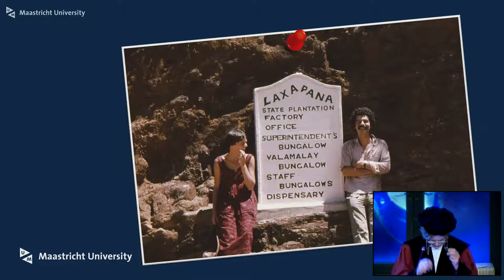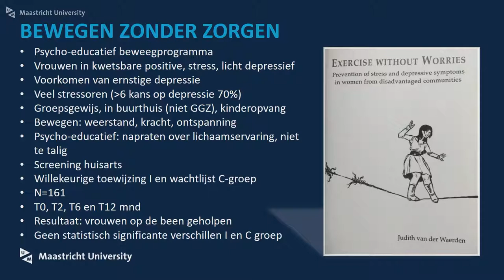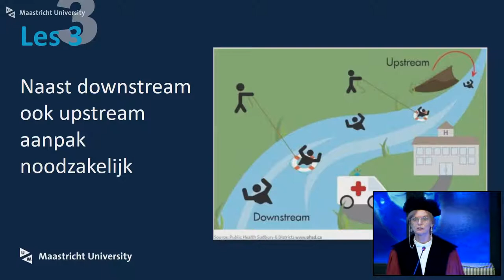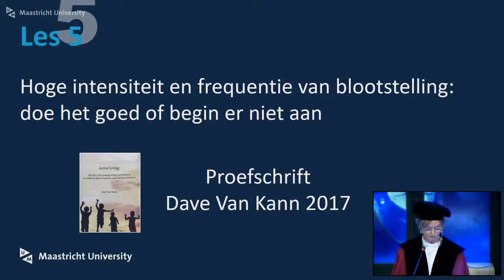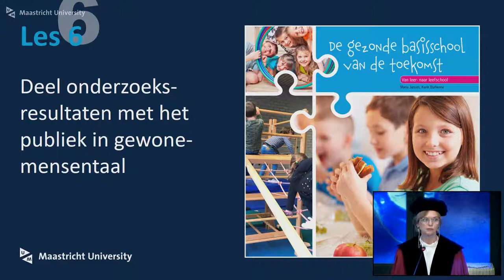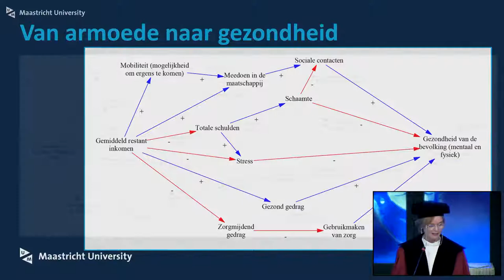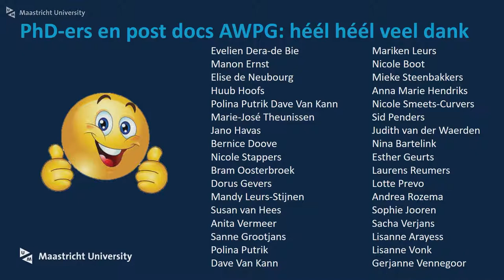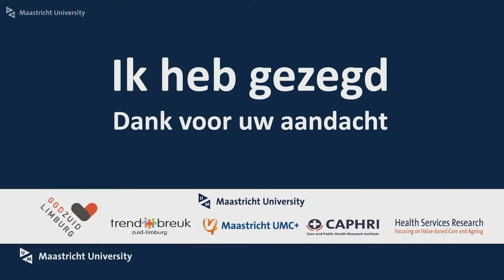Online Farewell Lecture Prof. dr. ir. Maria W.J. Jansen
hoogleraar ‘Populatiegericht Gezondheidsbeleid’ in de Faculteit Health, Medicine and Life Sciences in verband met haar emeritaat de universiteit zal verlaten.

Titel afscheidsrede: ‘‘Gezondheid: een publieke kwestie!”

Samenvatting: